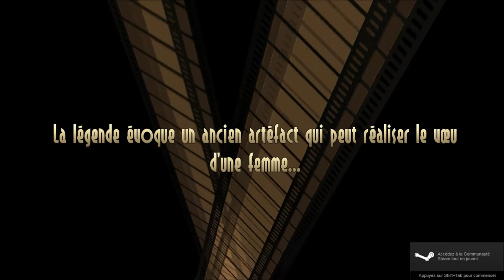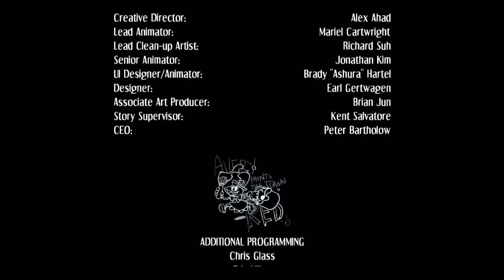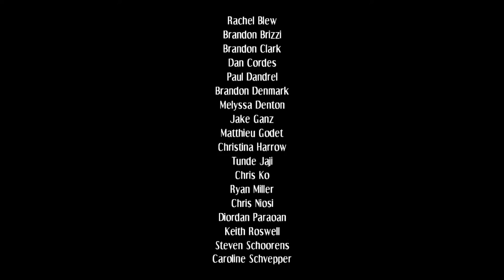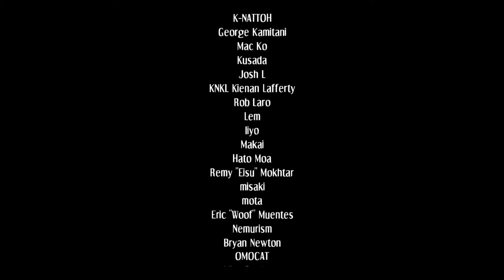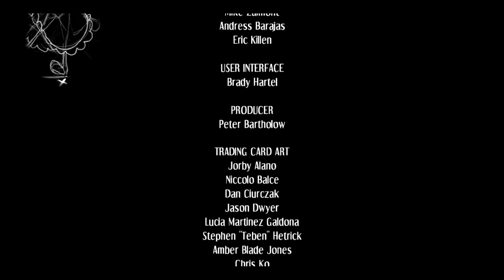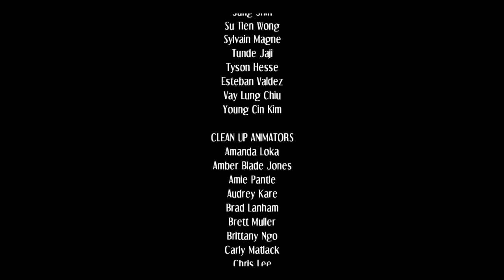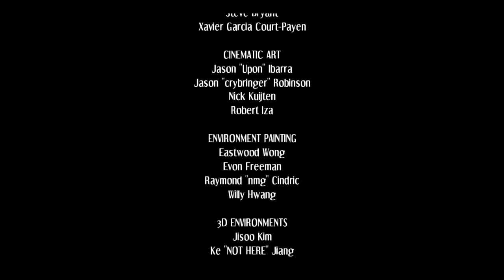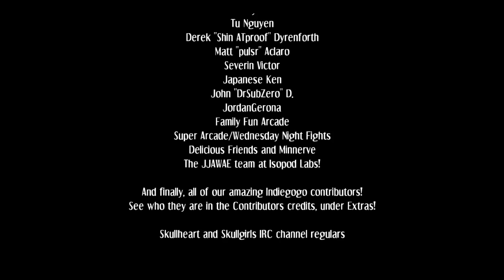SKULLGIRLS FR SkullBoy Valmar Story Mode Parasoul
Eh Salut les Valgens, ici le SkullBoy Valmar pour vous servir!

Dans SkullGirls, l'histoire est simple:

le Skull Heart, un être pouvant exaucé un vœu d'une femme est recherché par des jeunes femmes doté de pouvoirs spéciaux venant de leurs parasites, qui sont aussi bien des armes de défense que d'attaque, toutes aux personnalités et aux motivations différentes. Cependant si le cœur de la femme n'est pas pur, cette dernière ce transforme en un être vicieux et destructeur... LA SKULLGIRL! Et devinez quoi? Une nouvelle SkullGirl a fait son apparition! Qui pourra la vaincre et obtenir le Skull Heart? a vous de choisir votre championne et son parasite, dans le Story mode. Et aujourd'hui nous sommes sur celui de:

Parasoul, une jeune femme a la fois princesse de tout un Royaume, chef de son escouade d’élite, les Aigrettes Noires un groupe avec un symbole très évocateur, grande sœur d'une gamine au caractère rebelle et fille de la dernière SkullGirl en date... enfin c'était le cas jusqu’à l'arrivée de la nouvelle SkullGirl! Parasoul décide donc d'éradiquer cette nouvelle menace afin que ce qui c'est passé 7 ans auparavant ne puisse se reproduire! Mais arrivera-t-elle a endosser a la fois son rôle de Chef d'Escouade d'Elite et son rôle de Grande Sœur? Arrivera-t-elle a arrêter la nouvelle SkullGirl? Et que fera-t-elle une fois le Skull Heart en sa possession? c'est l'heure du SHOWTIME!